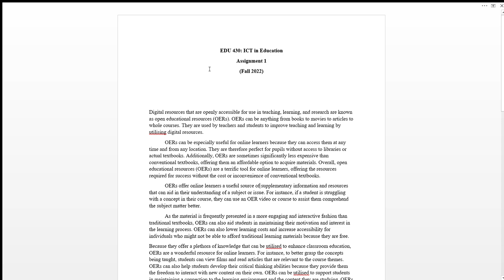EDU 301 Assignment VU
EDU301 FALL 2022
Virtual University of Pakistan